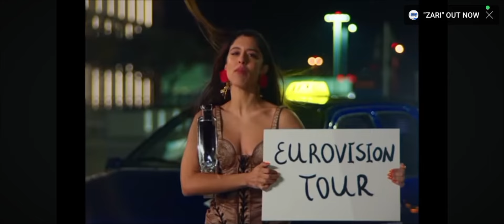Marina satti edit Eurovision